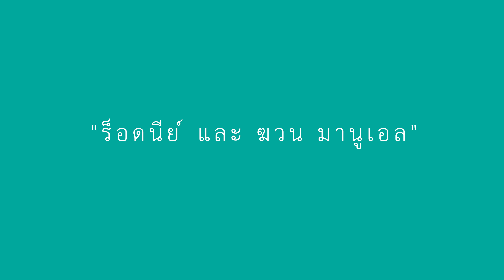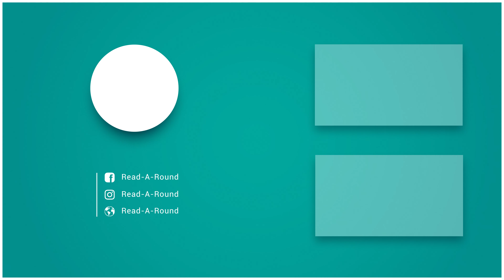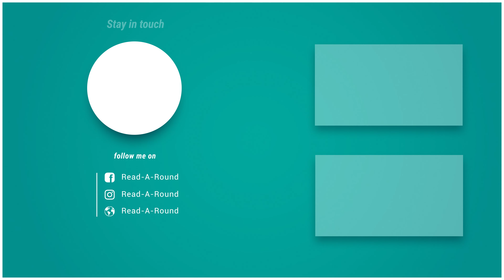รีวิวหนังสือ The Maid คดีฆาตกรรมปริศนาในโรงแรมหรู (ไม่สปอยล์) |อ่าน-มา-รีวิว-ไป EP.13 | READ-A-ROUND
รีวิวหนังสือ The Maid คดีฆาตกรรมปริศนาในโรงแรมหรู เล่มใหม่ล่าสุดจากสำนักพิมพ์ Words Publishing เรื่องราวของเมดมอลลี่ เมดโรงแรมรีเจนซีแกรนด์ ที่บังเอิญไปพบศพแขกประจำโรงแรมนอนเสียชีวิตในห้องพัก จากพยานผู้พบศพคนแรก กลายเป็นผู้ต้องสงสัยคดีฆาตกรรม เมดมอลลีจะเอาตัวรอดและหาหลักฐานมาแก้ต่างได้อย่างไร เมื่อเธอเป็นคนมีปัญหาในการเข้าสังคม และทุกคนแอบมองเธอเป็นคนพิลึก?